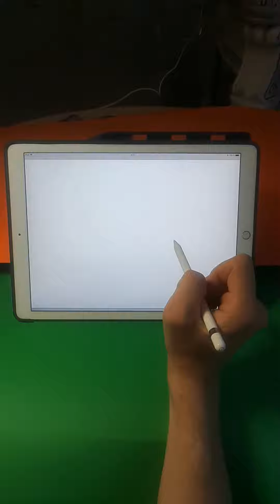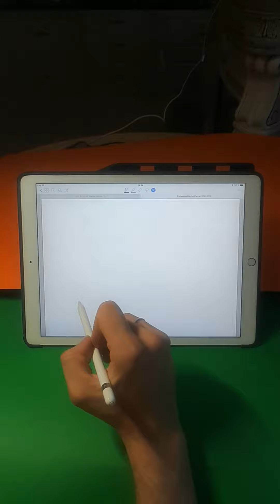Digital Planner for GoodNotes Notability and Noteshelf2 on iPad and iPad Pro with functioning tabs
Professional Digital Daily Planner for Goodnotes, Notability, Noteshelf2, Metamoji Make Digital Planning wiith me )